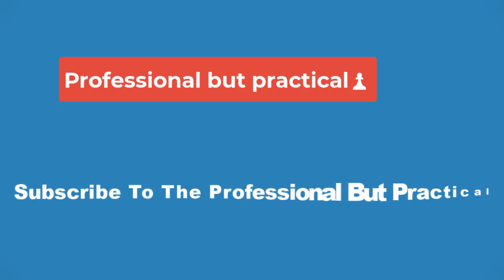🔴💥Assefa smashes world marathon record in Berlin with 2:11:53, Kipchoge achieves record fifth win 🔴💥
Assefa took more than two minutes off the women’s world record of 2:14:04, which had been set by Kenya’s Brigid Kosgei at the 2019 Chicago Marathon. Kipchoge, meanwhile, won by 31 seconds in 2:02:42, the fifth-fastest time of his illustrious career.

The men’s and women’s races unfolded in contrasting style.

A large pack of the leading contenders ran together through the early stages of the women’s race, passing through 5km in 15:58. 13 women were still in contact with the lead as they passed through 10km in 31:45.

By the time 15km was reached in 47:26, Assefa and compatriot Workenesh Edesa had managed to open up a slight gap on Kenya’s Sheila Chepkirui and Ethiopia’s 2015 world 5000m silver medallist Senbere Teferi and Zeineba Yimer. The first 12 women were strung out, but still within 15 seconds of one another – and all were running inside world record pace.